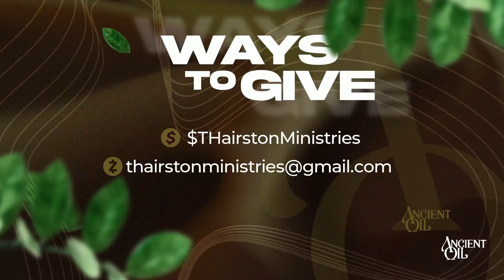Ancient Oil Night 2 | Pastor Trina Hairston, Melissa Bethea, Dr. Medina Pullings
Thank you for joining us for Ancient Oil Night 2 | Pastor Trina Hairston, Melissa Bethea, Dr. Medina Pullings. This is going to be a POWERFUL encounter!  Please engage with us in worship, praise, and prayer while watching this broadcast.